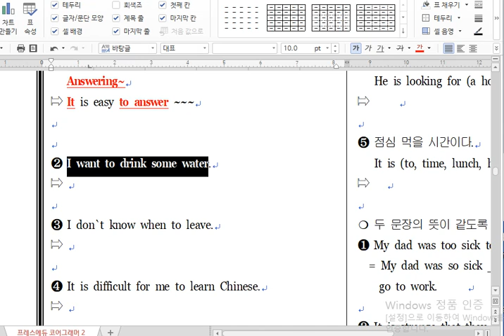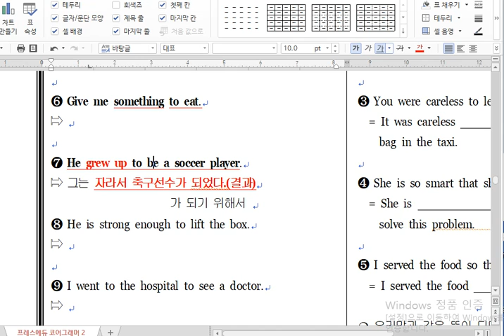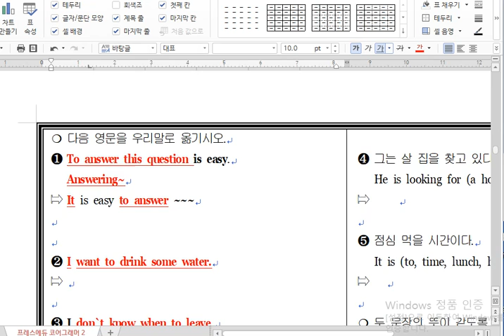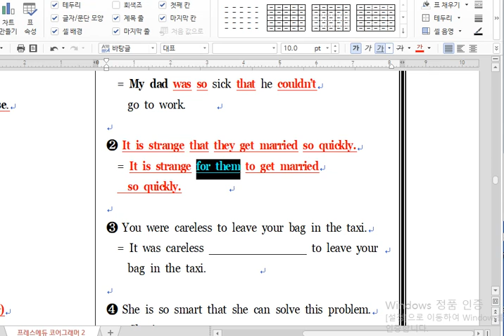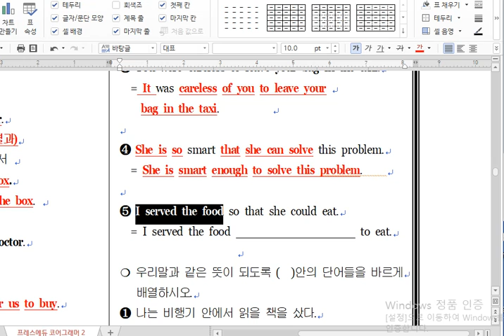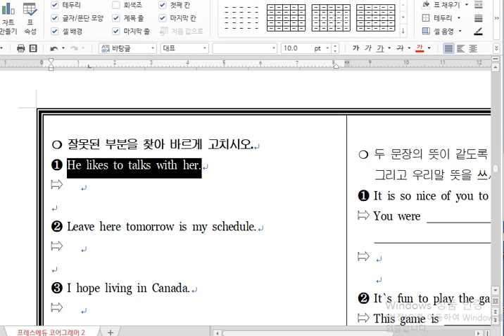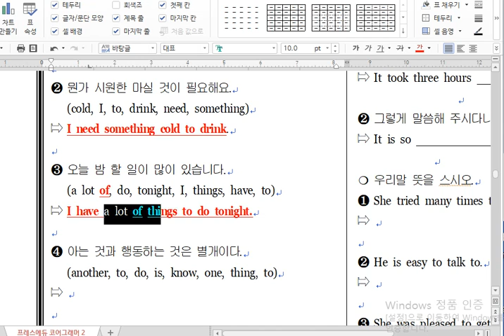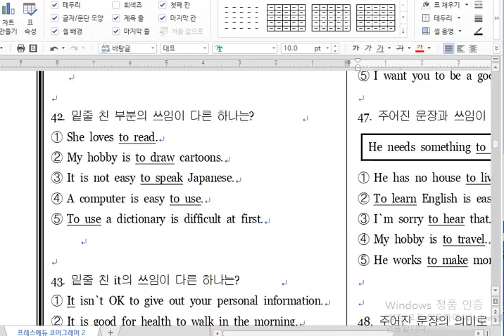문법기초 3단원. to 부정사 5th (기본 문제풀이3)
to 부정사 5번째 시간입니다. 기본 문제 풀이가 거의 다 끝나갑니다~^^